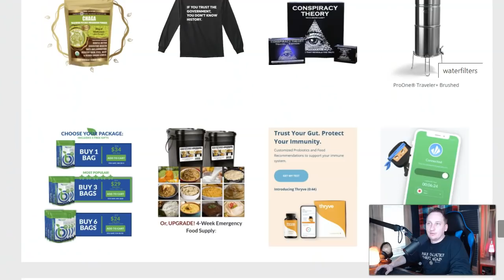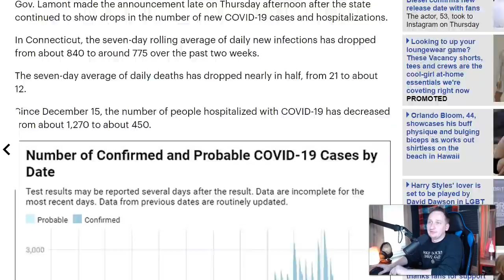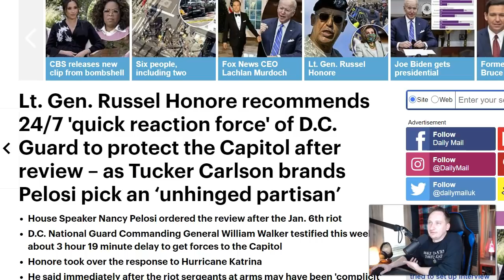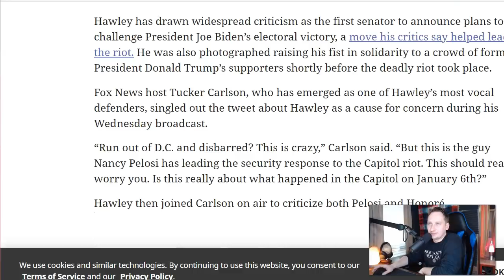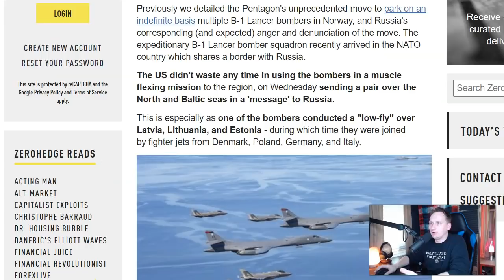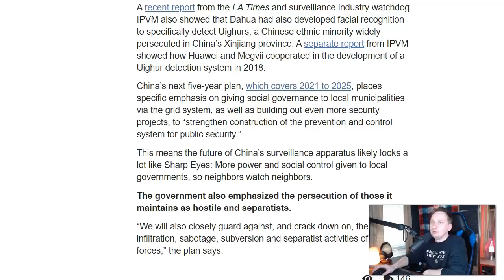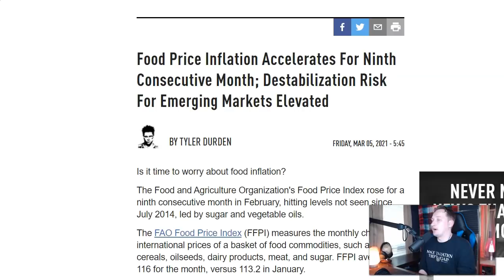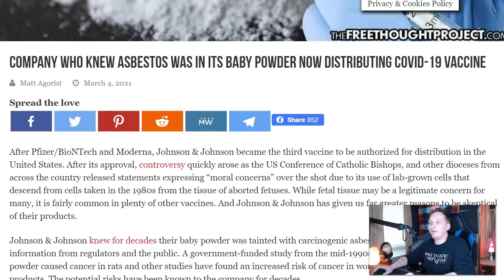It’ll be SO MUCH worse now...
In this video, we cover the expansion of the security state in Washington DC and abroad along with more security theater. Plus we break down some major economic news and more.